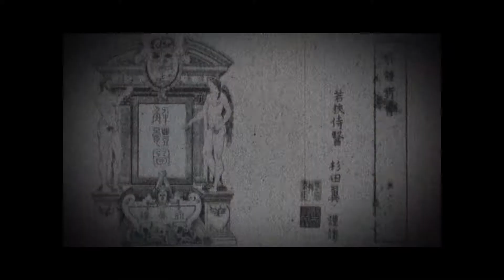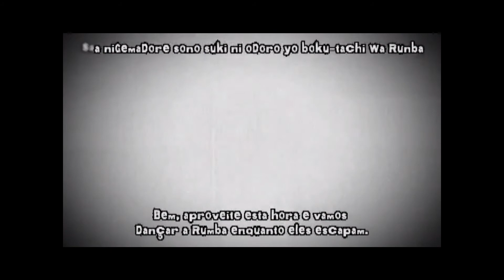SZS 2 entrada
e so a entrada